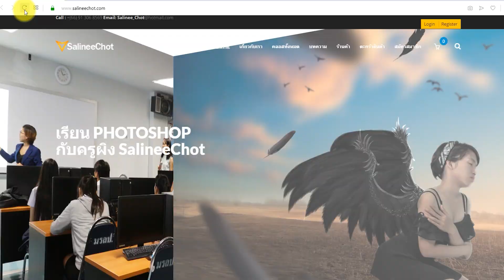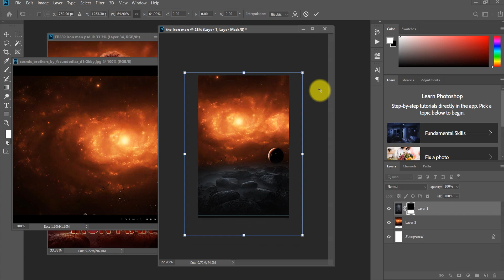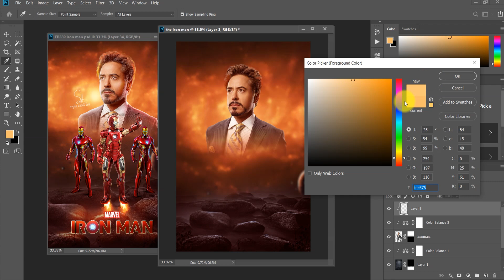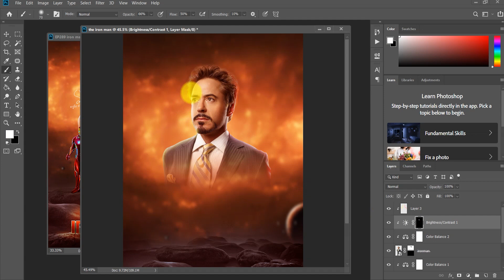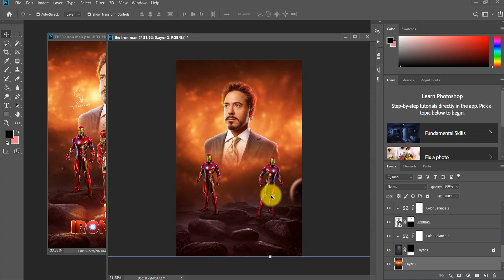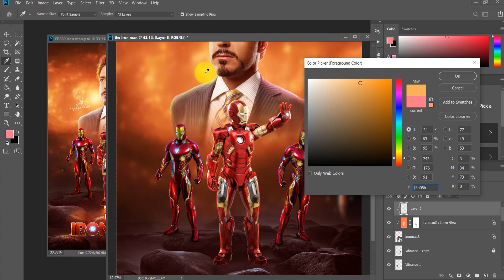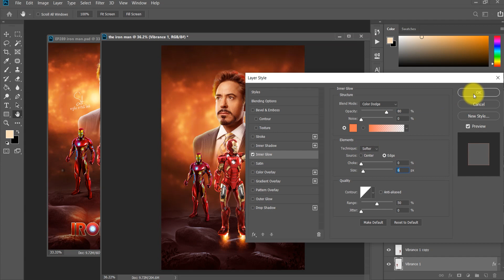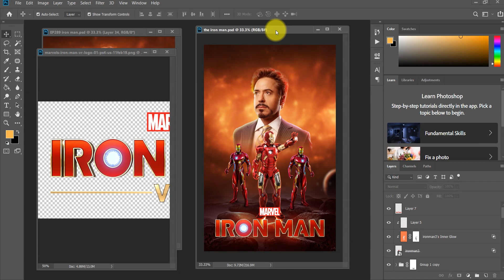EP289 สอนแต่งภาพ iron man ด้วยโปรแกรม Photoshop